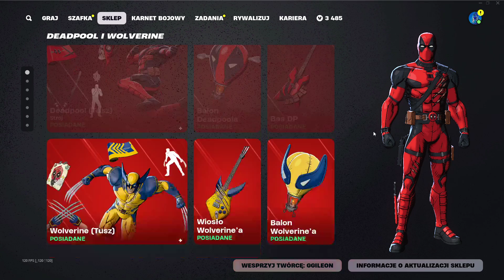SKLEP FORTNITE 19.09.2024 *NOWY SKIN GHOST RI-DURRR, SKRYTY CZEMPION, MARIANA, WERTEKS*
Ok sklep.